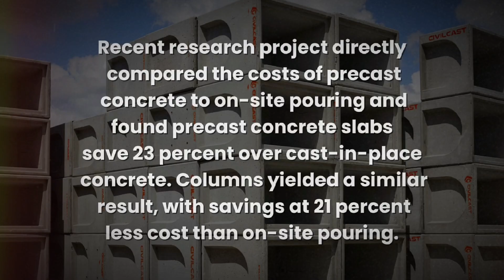Factory-Made Homes: The Future of Affordable Housing in India | Episode 4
Can Homes Be Built Like Cars?

Discover how precast concrete factories are revolutionizing housing by treating homes as products—not projects. Faster, cheaper, stronger homes—no more rain delays, theft, or confusion. Watch how this innovative method is solving America’s housing crisis.

00:00 Factory-Made Homes: The Future of Construction
00:47 The Manufacturing Mindset: Why Homes Should Be Products, Not Projects
01:34 Modular Construction & Assembly Line Logic for Housing
02:30 Precast Concrete Benefits: Lower Costs, Faster Builds
03:03 Inside the Housing Factory: The Production Line Revolution
05:33 Scaling the Solution: From the Factory to a National Housing Strategy
07:06 Debunking Prefab Myths: Durable, Stylish & Customizable Homes
07:37 Final Thoughts

Join our FREE Webinar!

Learn how precast concrete factories can quickly solve the affordable housing crisis. In our free webinar, you'll discover exactly how factory-built homes are cheaper, stronger, and built faster. Limited spots—reserve your seat now!

Want to Set Up Your Small Manufacturing Unit? - Trainings and Courses

Join our Precast Masterclass and learn exactly how to start your own precast concrete business. Step-by-step training, practical videos, and expert guidance to help you succeed from day one. Start earning by producing products right away!

Hire Us to Set Up Your Precast Factory

Thinking big? Let Modular Pulse help you set up your own precast factory. From feasibility studies to factory design, machinery selection, and operational setup—we handle it all, ensuring your business is profitable from the start. Reach out today and let's get started!